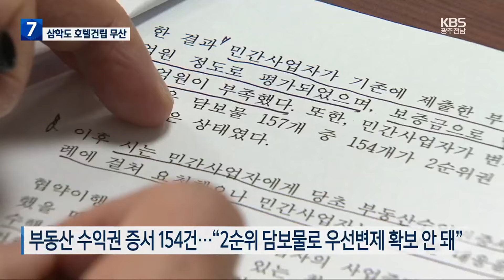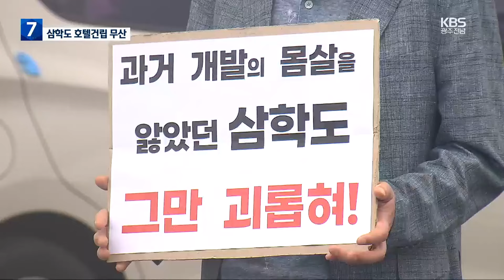[여기는 전남] 목포 삼학도 특급호텔 건립 무산…“생태형 테마공원 육성” / KBS 2024.04.29.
[앵커]

목포시가  지난 2021년부터 삼학도에 민간자본으로 5성급 특급 호텔을  건립하려던 사업이 무산됐습니다.

 협약 업체가  제출한 협약이행 보증금의 규모와 방재 관련 서류 미제출 등이 문제가 됐습니다.

 김광진 기자의 보도입니다.

 [리포트]

 김종식 전 시장 시설 지난 2021년 12월,  목포시는 삼학도  20만 5천 제곱미터 부지에  특급 호텔을 건립하겠다고 밝혔습니다.

 9백실 이상의 5성급 호텔과 목포에 부족한  국제 규모의 컨벤션센터를 짓는다는 목표였습니다.

 이후 목포시는  우선협상 대상자 지정에 이어 대영 디엘엠 피에프브이와 사업 협약을 2년 전 체결했습니다.

 하지만 목포시는 이 사업 협약을 해지했다고 밝혔습니다.

 먼저 논란이 된 것은  삼학도가 재해취약지구인데 민간업자가 보완 제출해야 할 방재 계획과 전략환경영향평가서를 제출하지 않았다는 것입니다.

 [박홍률/목포시장 : "행정처분일인 4월 9일 전까지 (보완 서류가) 제출되지 않아 더 이상 행정 절차를 진행할 수 없는 상황입니다."]

 여기다 민간사업자가  제시한 사업비 3500억 원 가운데  5%인 175억원을 협약이행 보증금으로 납부해야 하는데  제출한 '부동산 수익권 증서'를 분석한 결과 69억원 정도로 106억 원이나 부족했다고 밝혔습니다.

 또한 부동산 수익권증서의 담보물 157건 가운데 154건이 2순위 담보물로 우선변제 확보가 되지 않은 상태였다고 설명했습니다.

 [박홍률/목포시장 : "기존의 부동산 수익권 증서의 대체 납부 방안을 제시해 줄 것을 7차례나 요청했습니다. 민간 사업자는 무대응으로 일관해 왔습니다."]

 이때문에 목포시는  사업 수행 능력 확인을 위해  재무적 출자자의 금융약정서, 참여 호텔측의 투자관련 결정서 등  증빙 자료를 요청했지만 자료 제출이 없어 지난 9일 협약 해지를 결정했다고 밝혔습니다.

 목포시는 앞으로  삼학도를 생태형 테마 공원으로 육성하겠다는 방침입니다.

 이로써 김종식 시장 시절 사업 구상단계에서 특혜성 시비와 시민사회단체의 강한 반대에 부딪혔던 삼학도 호텔 건립 추진 건은 완전히 무산됐습니다.

KBS 뉴스 김광진입니다.

전남도 “광주경제자유구역 확대 계획 유감”

광주시의 총선 공약 과제 가운데 '광주경제자유구역에 함평군과 장성군 일부 편입'이 포함된 것에 대해 전라남도가 유감을 표했습니다.

전라남도는 오늘(29일) 일자리투자유치국장 명의의 입장문에서 "광주경제자유구역을 확대 지정하면 인·허가를 광주경제자유구역청이 수행함에 따라 행정 비효율성이 커지고, 기초 지자체의 자치권도 위축될 수 있다"고 주장했습니다.

전라남도는 이 같은 이유로 지난 2020년 함평군·장성군과 함께 편입에 동의하지 않는다는 의견을 광주시에 전달했다고 밝혔습니다.

제32회 전남장애인체전 영광서 개막

제32회 전남장애인체전이 오늘(29일) 영광스포티움 국민체육센터에서 막을 열었습니다.

'위대한 영광에서, 펼쳐라 희망의 꿈'을 구호로 열린 대회 개막식에는 도민과 선수단 등 천500여 명이 참석했습니다.

이번 전남장애인 체전은 2010년 제18회 전남장애인체전 개최 이후 영광에서 14년 만에 다시 열리게 됐습니다.

전남장애인체전은 다음달 1일까지 22개 시군 선수단 2천759명이 참가해 육상과 골볼, 보치아 등 21개 종목에서 기량을 겨룹니다.

전남도, ‘농산물 계약 재배’ 식품기업 연계 사업

전라남도가 농산물의 안정적인 판로 확보를 위해 생산자 단체와 식품기업 연계 사업을 추진합니다.

전라남도는 올해 생산자단체 15곳과 식품기업 14개소를 선정하고, 327개 농가에서 6천 467톤의 농산물을 계약 재배해 기업에 공급할 계획이라고 밝혔습니다.

지난 3년간 전남도는 971개 농가가 계약 재배를 통해 농산물 2만 3천 톤을 농산물 기업에 공급했습니다.